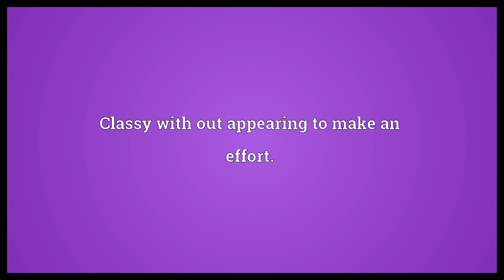Scruffy chic Meaning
Video shows what scruffy chic means. Having the characteristics of style and lovable scruffiness combined.. Stylish rather than fashionable. Classy with out appearing to make an effort..  Scruffy chic Meaning. How to pronounce, definition audio dictionary. How to say scruffy chic. Powered by MaryTTS, Wiktionary